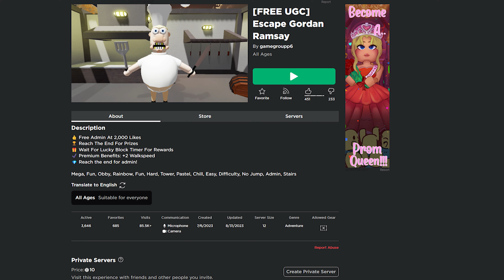Cách Lấy Vật Phẩm LIMITED Miễn Phí Trong Game Escape Gordan Ramsay (P2) | MCHEW (ROBLOX)